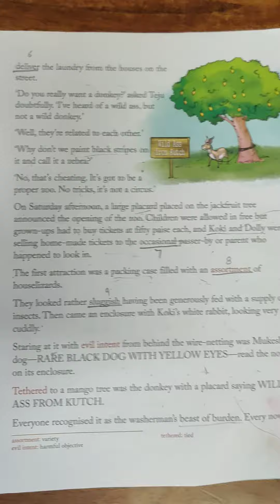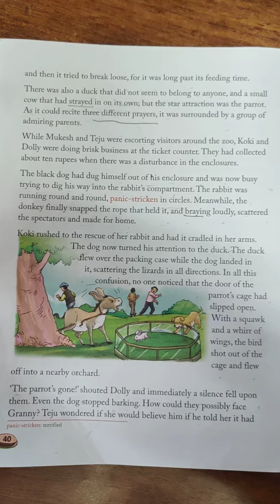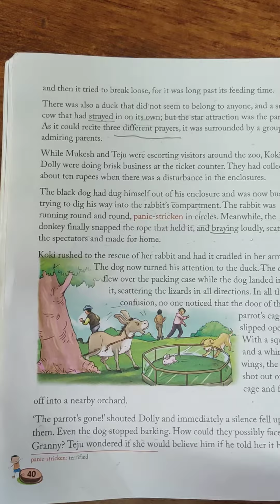Class5 Ch-Mukesh Starts a Zoo Part-6